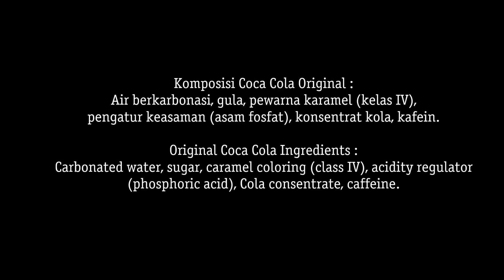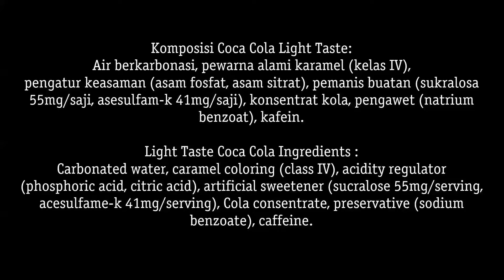ASMR Coca Cola Original, Light Taste & Zero Sugar. ASMR Coke drinking Sounds.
I drink Coca Cola original, Coca Cola light taste &Coca Cola zero sugar.
I give a little bit no talking review.